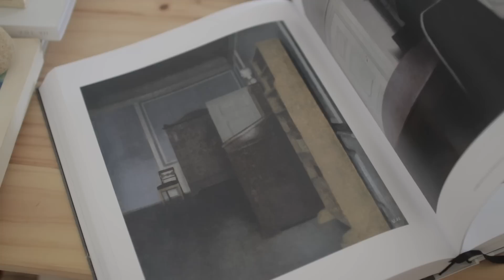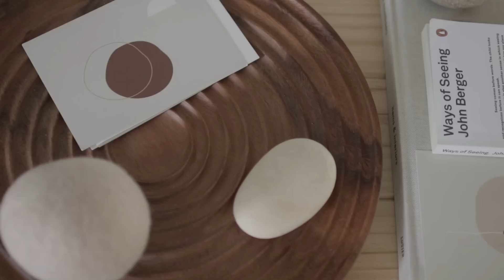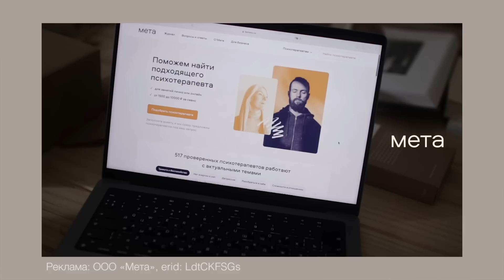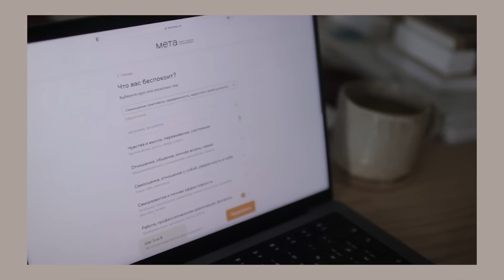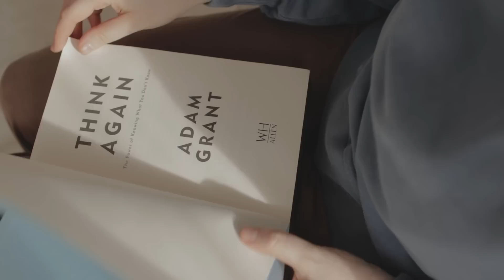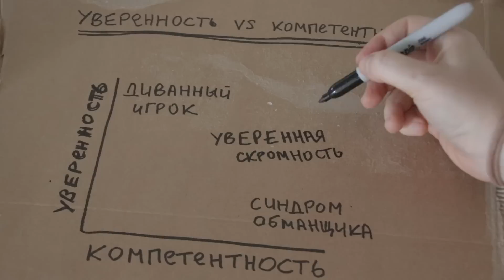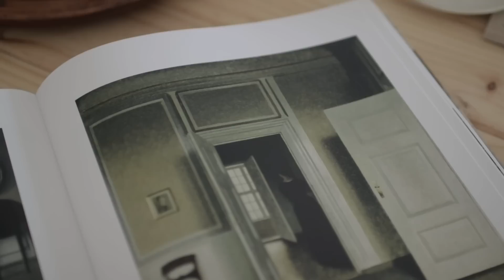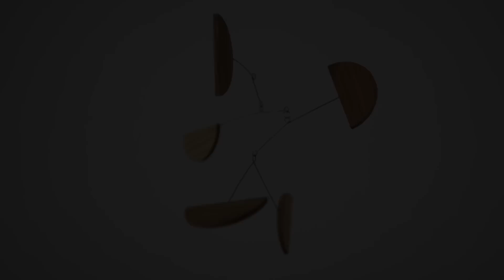поверить в себя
Мета — сервис подбора психотерапевта. Подобрать специалиста, подходящего именно вам

Также, у них классный Телеграм-канал, в котором практикующие психотерапевты рассказывают про психотерапию честно, просто и экспертно!

"Занимайся тем, что нравится и даже в случае провала окажется, что ты хорошо провёл время." Марк Кьюбан

Реклама: ООО «Мета», erid: LdtCKFSGs